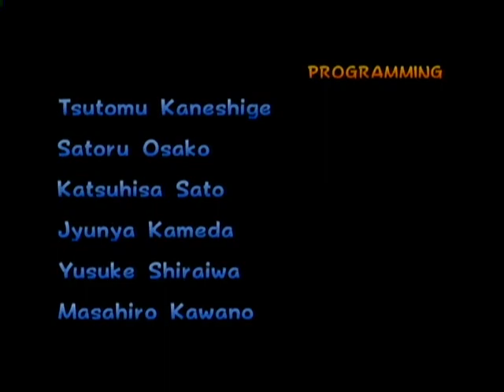Jbizzo49's 1000-Video Special in 6 Minutes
Laughing like a fucking maniac.